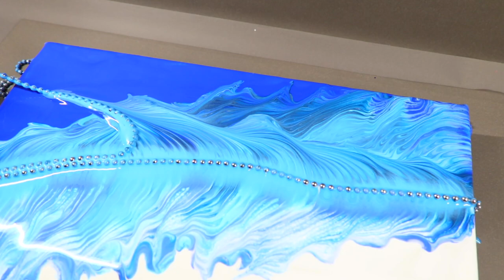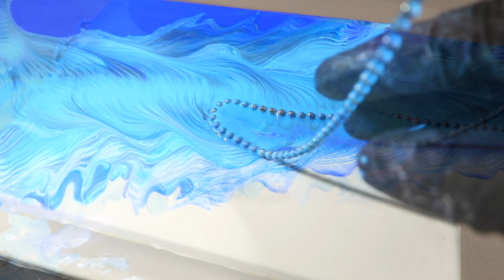Chain pull painting Ocean Blue Colour Split - Acrylic pouring wave - fluidcomet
I wish you a lot of fun with the video,I would be happy with a thumbs up or a nice comment.
Thank’s